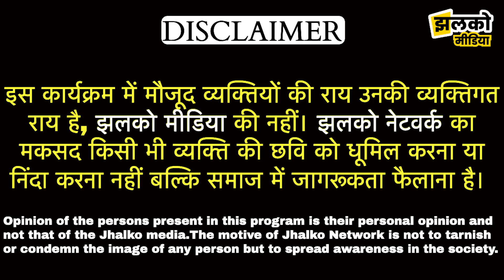बिना घरवालों को बताये झुंझुनू का बेटा बना IPS अफसर, देखें सफलता की शानदार कहानी ~ JJN News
Produced By: Jhalko Jhunjhunu
Edited By: Ravi Ji
Reported By: DilRaj Ji
Cameraman :